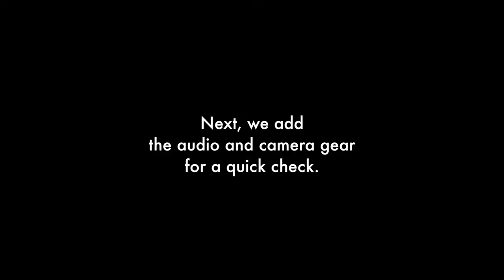Verse Too Equipment List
Full disclosure! I am a professional singer, songwriter, music and show producer, and master of ceremony. Videography and photography have grown to be an essential hobby. Please study this stuff to get the best results possible with the gear you have.

Story...

I remember what it was like when I first started in the music industry in the Bahamas. Access to everything needed to compete was out of reach, even on a local amateur scale. I had to start using whatever gear I could afford to buy. Most of it was outdated, second… third-hand equipment and free demo software. However, I strongly believe my decision to move and work towards my vision with what I had, is why the universe has rewarded me with the level of success I have today. This is why I would like to help others see that the journey to your success starts right where you are.

This video consists of things I've had for a while. The pandemic allowed me the opportunity to find new ways of using them. The most important thing I needed to get stuff done was the will to do it.

Video Gear:
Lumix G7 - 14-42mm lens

Photo Studio Gear:
Neewer Complete Photography Lighting Kit (Includes a cam tripod)
Neewer 32” Octagon Softbox Umbrella
Neewer 32” mini back light stands
LS Limo Studio Dimmable LED Barn Door Light

Audio Gear:
Art Tube MP
Mackie Onyx Blackjack 2x2 USB Recording Interface
Beyerdynamic DT 770 Pro Studio Headphones
Behringer Microamp HA400
Shure KSM32
Mic windscreen
Mic stand

Cables:
1 x 10’ XLR (male to female)
2 x 3’ XLR (male to female)
1 x ¼  to ⅛ Stereo cable (male to male, 8 feet or more)
1 x ¼ to ¼ Stereo cable (male to male, 8 feet or more)